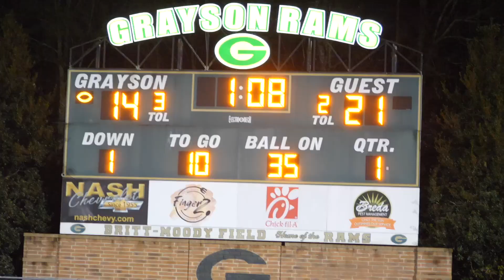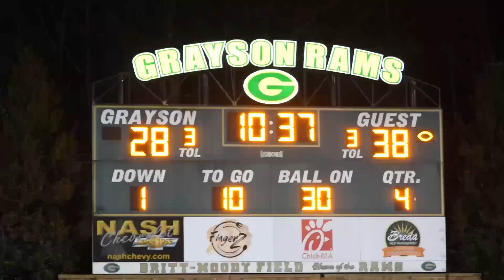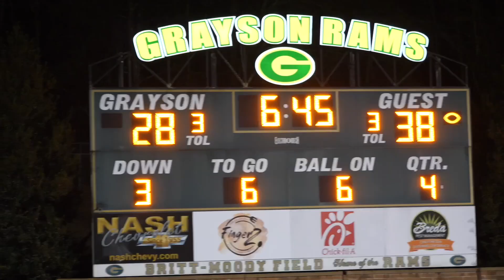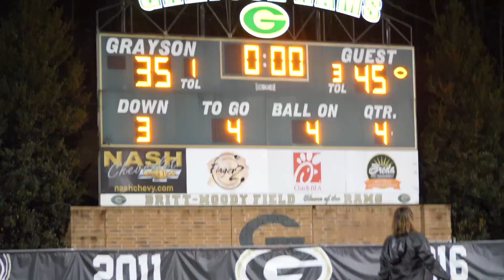#7 Milton (11-2, 5-0) vs. #3 Grayson (11-2, 4-1) |12.1.23| 2023 GHSA Semifinals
The #7 Milton Eagles led by HC Ben Reaves Jr. visit the home of the 11-2 #3 Grayson Rams led by 1st year HC Santavious Bryant.
Semifinal game time is 7:30 pm in the big city of Loganville, Georgia.

Second year HC Ben Reaves Jr. is the former offensive coordinator for the Eagles while HC Bryant is a former defensive backs coach.

The Eagles don the white/red uniforms and the Rams sport the green/gold uniforms.